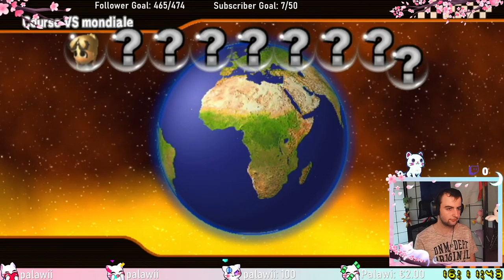DeedeeMK Replay - Live du Jeudi 7 juillet 2022